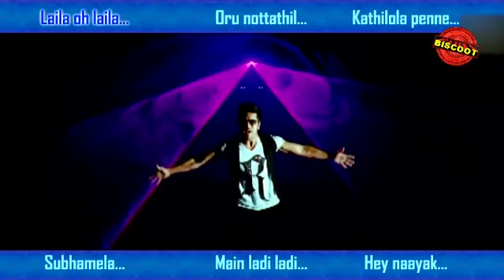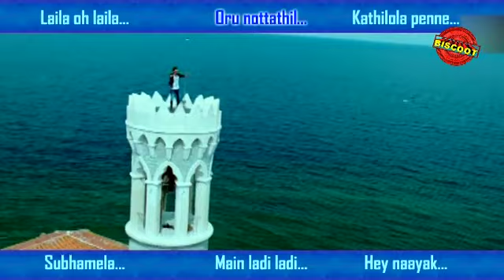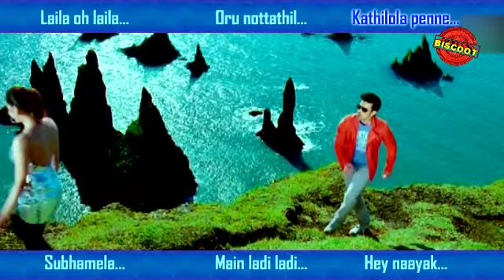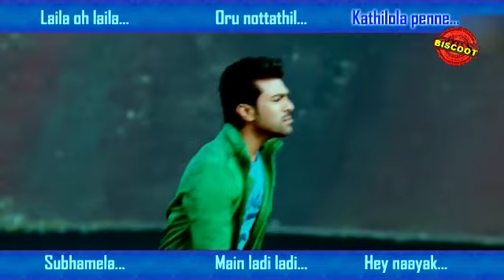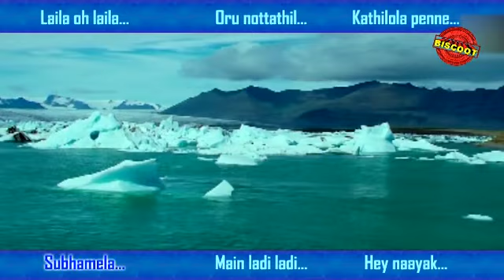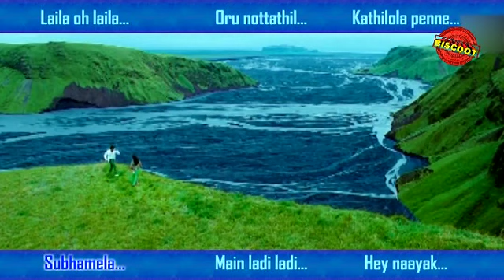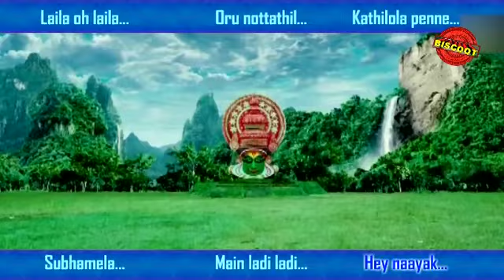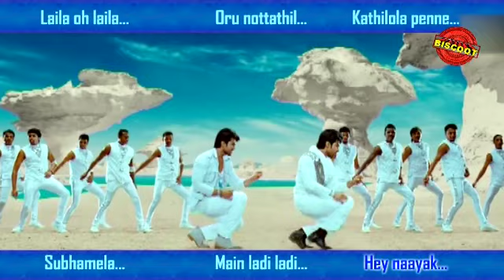Naayak Malayalam Movie Songs 2013 Video Jukebox Ram Charan Teja Amala Poul Kajal Aggarwal HD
Naayak is a 2013 Malayalam film directed by V. V. Vinayak and starring Ram Charan Teja, Kajal Aggarwal and Amala Paul in lead roles. The film was produced by N.Subbaravu under Crown Movies banner.The soundtrack was composed by S. Thaman. It was dubbed into Tamil and Malayalam under the same title.The film began shooting in February 2012.It was released worldwide on 9 January 2013.The movie opens with an unknown person(Ram Charan Teja) killing Minister Rawat's (Pradeep Rawat) brother (Ajaz Khan) and his henchmen thus saving three men. Rawat orders a CBI Officer (Ashish Vidyarthi) to catch the criminal so that he may kill that killer. The scene shifts to Hyderabad where Cherry (Ram Charan Teja) is a software engineer in CgTrix. He has an uncle named Jilebi (Brahmanandam), who unexpectedly runs into trouble and angers the local Don Gandi Babji (Rahul Dev). Cherry hatches a plan to save Jilebi from Babji and succeeds but falls for Babji's sister Madhu (Kajal Agarwal) in the process. Though Madhu initially rejects him, after his act of saving children from a mafia don, she reciprocates his love.